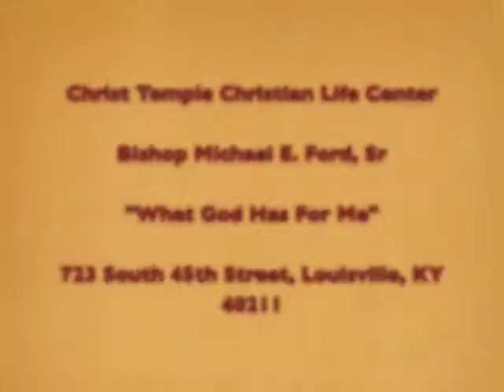Bishop Michael E. Ford, Sr - What God Has For Me.m4v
CHRIST TEMPLE CHRISTIAN LIFE CENTER!!!

Bishop Michael E. Ford, Sr

Subject: "What God Has For Me"
Sub-topic: "Giving Him the Best That I Got"

Scripture Reference: "Mat. 25:14; Gen 4"